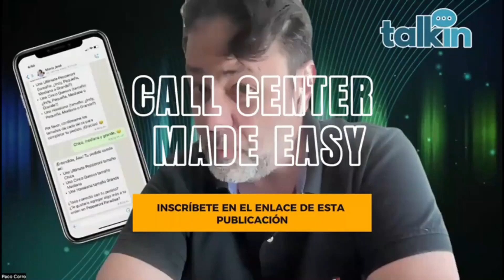SPOT #2107 PACO CORRO WEBINAR Duplica tus ventas con la inteligencia artificial